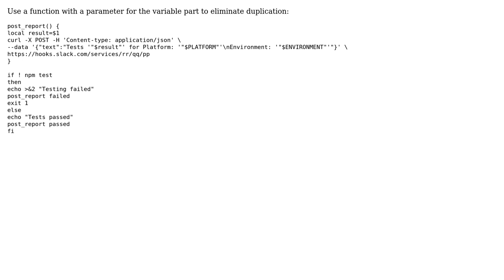Refactoring with many duplicates using Bash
With thanks & praise to God, and with thanks to the many people who have made this project possible! | Content (except music & images) licensed under CC BY-SA | Music | Images & others | With thanks to user mdfst13 user manuelBetancurt user janos and the Stack Exchange Network Trademarks are property of their respective owners. You are responsible for your own actions.